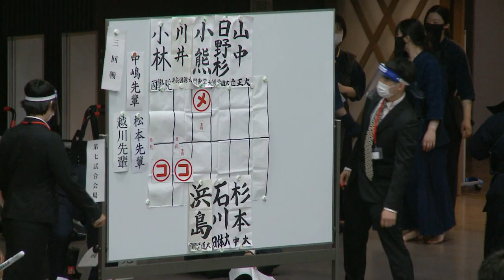3回戦【石川（日体大）×日野杉（尚美学園大）】第53回関東女子学生剣道選手権大会【2021・05・13】kendo